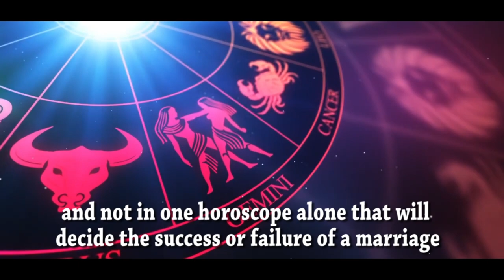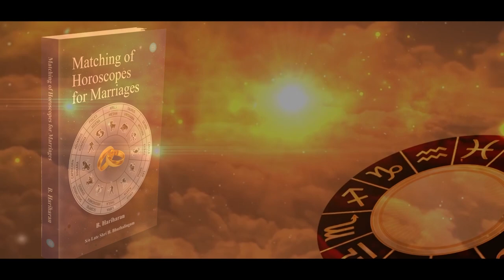BlueRose Publishers presents MATCHING OF HOROSCOPES FOR MARRIAGES By B. Hariharan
ABOUT THE AUTHOR : The Author of the Book Sri B. Hariharan is a Chartered Accountant, Company Secretary and Cost Accountant by profession. He held a very senior position in an Industrial conglomerate headquartered in Delhi in the Finance function and retired as Chairman of a Listed company of the Group . He is a native of Nagercoil in Tamilnadu. His father Late Sri H Bhuthalingam, though was a retired banker was better known as a famous Astrologer in Trivandrum and Nagercoil where he spent the best part of his life. He practiced Astrology as a hobby without receiving any consideration whatsoever from his clients.
The Author learned the basics of Astrology from his Late father and dedicates the Book to him.